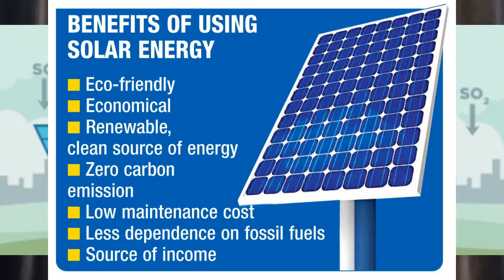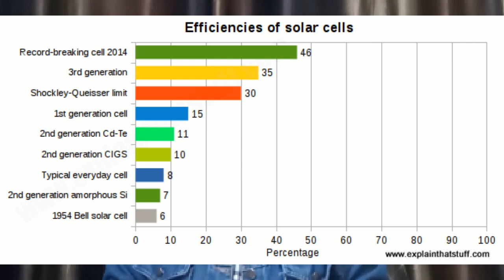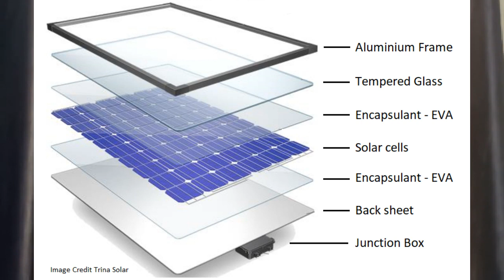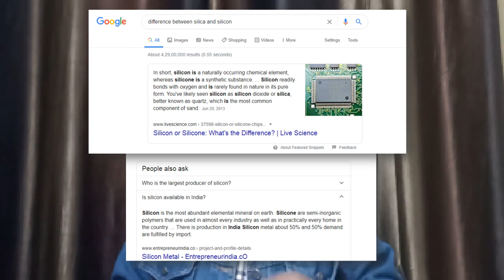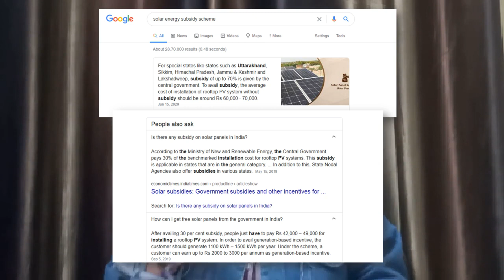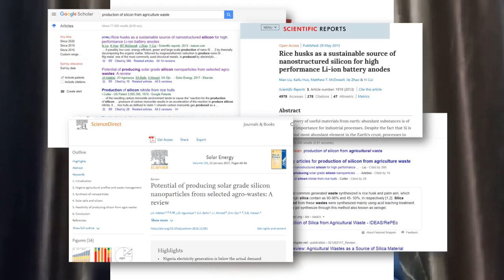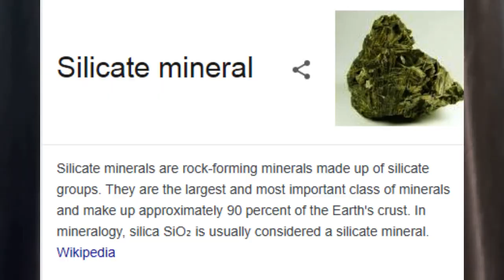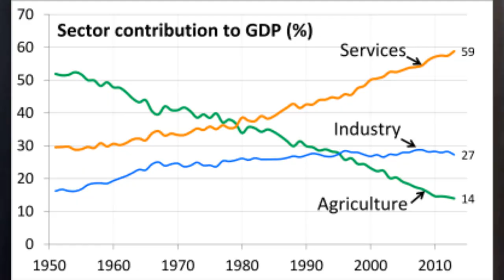Solar cells born in India || 'Si-Atmanirbhar' Bharat || हिंदी में with Eng Subtitles || Pooja Verma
Note:- Video is in हिंदी (Hindi) with English subtitles available
In this video, Silicon & Solar Panel has been discussed. Silicon is one the important part of solar panel which needs much more attention. Is it possible to make Silicon completely in India within affordable cost??? So, to know the solution we will discuss some possible practical ideas.

इस वीडियो में, सौर पैनल और सिलिकॉन पर चर्चा की गई है। सिलिकॉन सौर पैनल का एक महत्वपूर्ण हिस्सा है जिस पर अधिक ध्यान देने की आवश्यकता है। क्या भारत में सिलिकॉन को पूरी तरह से सस्ती कीमत पर बनाना संभव है ??? तो, समाधान जानने के लिए हम कुछ संभावित व्यावहारिक विचारों पर चर्चा करेंगे।

Guidance Credit:- Mrs. Neelima Thakur
Videography Credit:- Ishita Verma
Direction Credit:- Arnav Verma
Subtitles Credit:- Anjali Bhatt